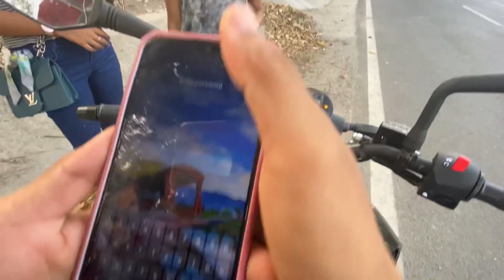Helping two cute girls 👧 💕first time moto vlog❤️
Helping two cute girls ❤️👧first time moto vlogs dailyvlog lifestyle iphone #ktm